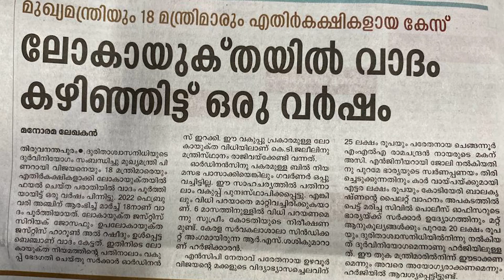രാഷ്ട്രീയ ബുദ്ധിജീവികൾ ശരിക്കും ബുദ്ധിയില്ലാത്തവർ. .| Jose Thomas Reacts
DIRECTOR JOSE THOMAS SPEAKING

Director Jose Thomas speaking about CPM leaders

JOSE THOMAS
JOSE THOMAS REACTS
JOSE REACTS
DIRECTOR REACTS
Fims
Movies
Cinemas
Kerala Films
Kerala Movies
Kerala Cinemas
Malayalm Films
Malayalam Movie
Malayalam Cinemas
kerala government
kerala politics
politics kerala
film development corporation
jose thomas
jose thomas reacts
malayalam
malayalam film
new malayalam film
film news
MALAYALAM REACTS
MALAYALAM REACTION
kerala
kerala news
jose thomas
dileep
dr manoj johnson
mammootty
manoj johnson pala
suresh gopi
jose thomas director
mohanlal
dr manoj johnson pala
dileep reaction
mohanlal reaction
manoj johnson
dr.manoj johnson
malayalam reaction
dileep case
mammootty reaction
bro daddy
dennis joseph
dr manoj
malayalam news live
marakkar
pranav mohanlal
star magic
joju george
kaloor dennis
malayalam full movie
mammootty mohanlal
mammootty
padmarajan
jose v thomas
malayalam
malayalam cinema
malayalam movies
malayalam films
malayalam reaction
shaji kailas
suresh gopi reaction
josethomasreacts
josethomas reacts
jose reacts